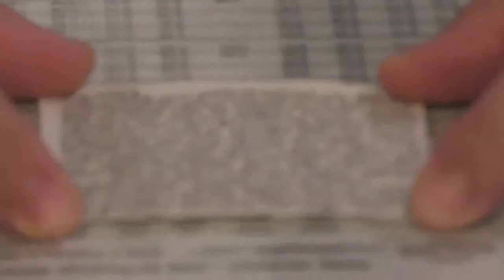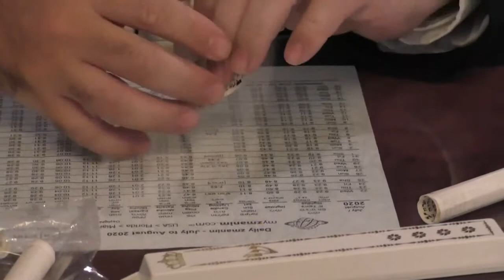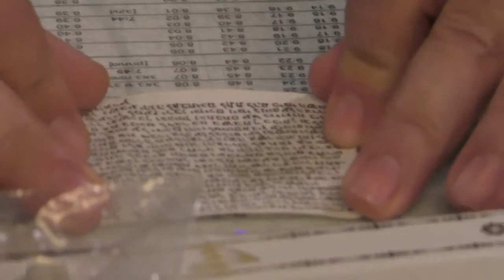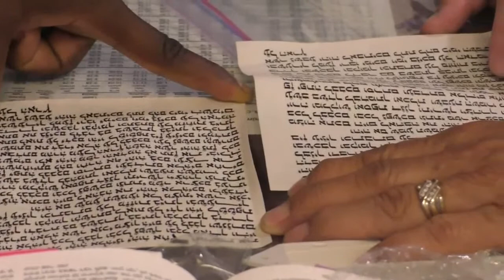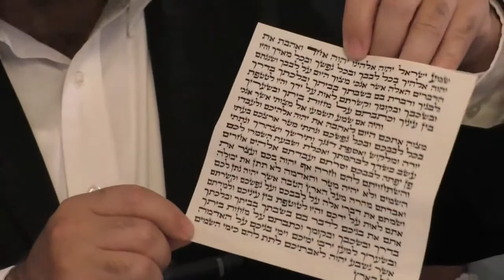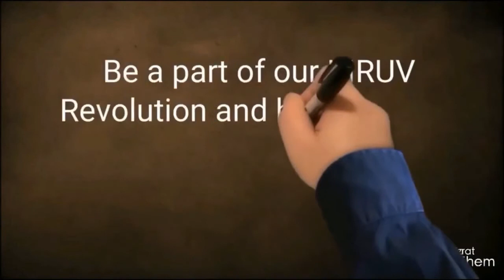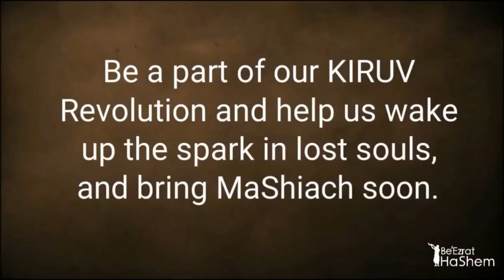Mezuzah: REAL OR FAKE !! How to Spot them